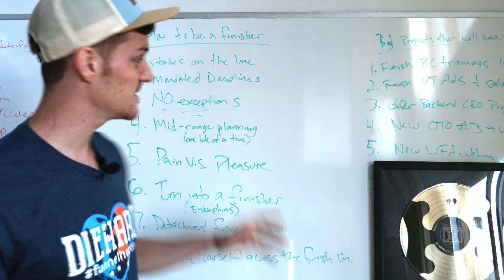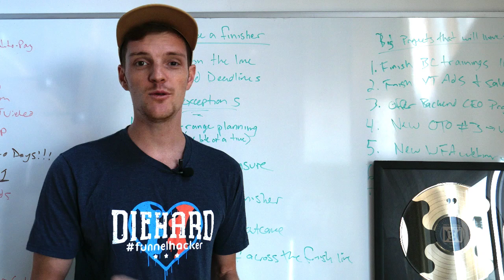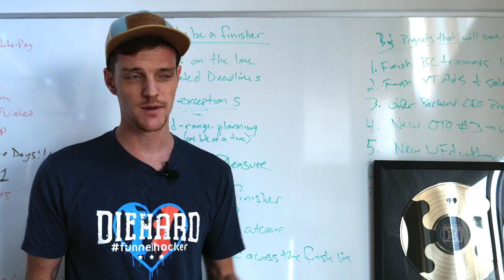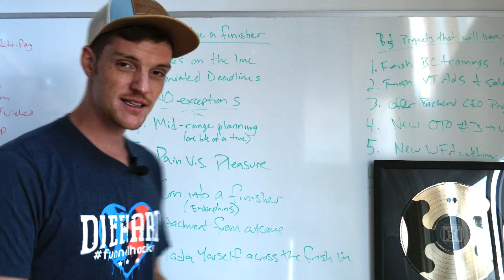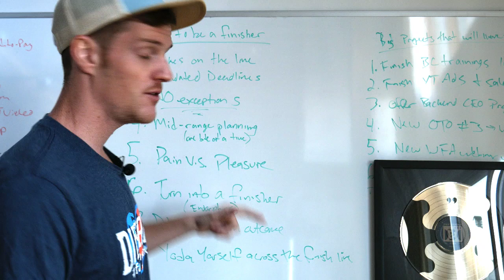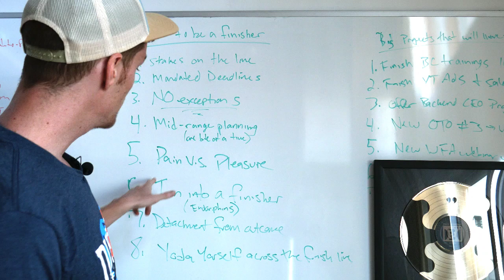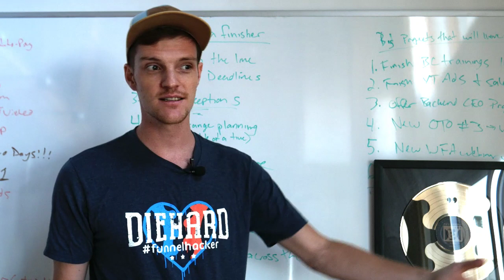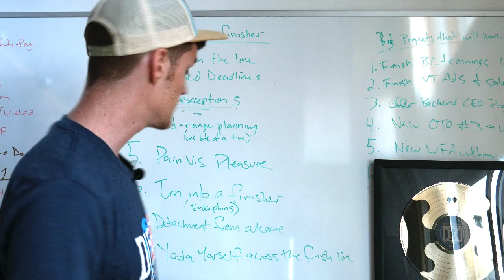How to Stop Procrastinating and Start Your Own Business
Are you the kind of person who starts a million different projects but never really finishes any of them? The lure of NEW is irresistible to the entrepreneur, but if we want to succeed over the long term we have to learn how to finish our projects. Today we break down 8 ways to become a finisher and make real progress.